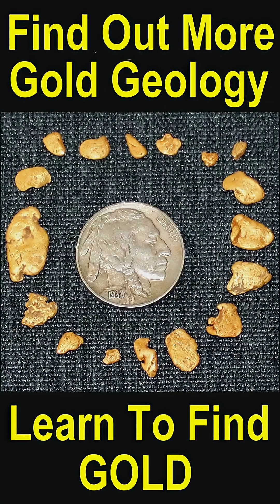Deadly Minerals You Should Never Touch!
Not everything natural is safe! Many dangerous minerals can be found in old mining dumps and surrounding areas, so it's important to be careful when prospecting. Learn about toxic minerals, how to identify them, and what risks they pose to your health and safety. Learn about toxic minerals and other hazardous minerals to avoid when exploring rocks and minerals.

For those who want to learn more about prospecting and finding gold check out my book, Fists full of Gold. It’s an encyclopedia of everything on the topic of prospecting.

There is a new metal detector for beginning nugget hunters - Gold bug tracker purchase